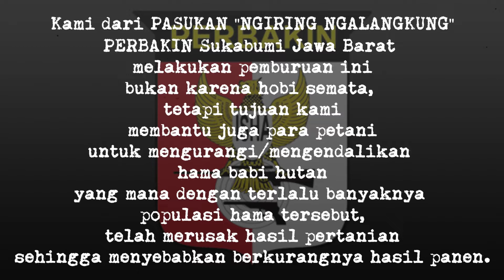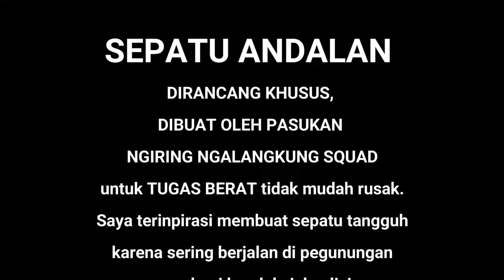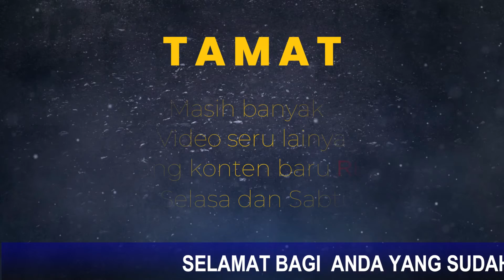JEEPSI & IOF ROAD TO JANNAH 2021||SNIPER PERBAKIN BERBURU HAMA BABI HUTAN JAWA BARAT JAMPANG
JEEPSI & IOF ROAD TO JANNAH 2021
||SNIPER PERBAKIN BERBURU HAMA BABI HUTAN JAWA BARAT JAMPANG

PERBAKIN - IKSA
Club: OLD Shutterhand Sukabumi
PASUKAN: NGIRING NGALANGKUNG SQUAD
SUKABUMI JAWA BARAT INDONESIA

INFORMASI - EDUKASI - INSPIRASI - REKREASI

SNIPER PERBAKIN NGIRING NGALANGKUNG SQUAD BERBURU BABI HUTAN JAMPANG

Kita membuat konten :
Olahraga
Adventure/Petualangan
    - Offroad
         -  Jeepsi Sukabumi
    -  Drone Pemandangan
         -   Memperkenalkan tempat-tempat Wisata

Chapters:
0:00 Intro
0:54 Isi konten
12:00 Akhir Video

INFORMASI - EDUKASI
Kami memberi informasi dan mengedukasi dalam menggunakan senjata api sesuai aturan dan perundang-undangngan yang berlaku serta sesuai dengan peruntukannya.

BAKTI SOSIAL
Kami dari PERBAKIN JAWA BARAT merespon keluhan masyarakat/umumnya para petani,
yang mana dengan banyaknya hama babi hutan telah meruksak
sebagian lahan pertaniannya, sehingga menyebabkan berkurangnya hasil panen
maka dari itu kami hadir untuk membantu mengendalikan/mengurangi populasi hama babi hutan.

HIBURAN
Sebagian kecil isi dalam konten fiksi dengan tujuan untuk menghibur.